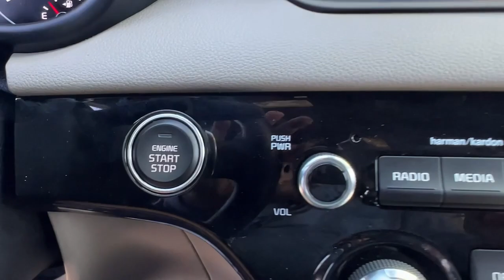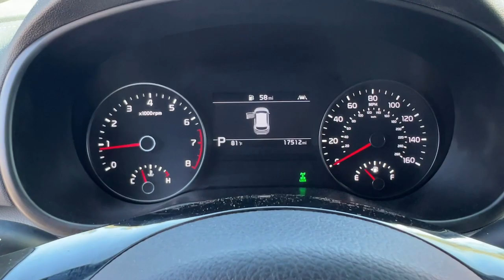2021 Kia Sportage SX CA Palm Springs, Indio, La Quinta, Cathedral City, Palm Desert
Pre-Owned 2021 Kia Sportage SX available at I 10 Fiesta Kia located in 78550 Varner Rd, Indio, CA, 92203 and servicing the Palm Springs, Indio, La Quinta, Cathedral City, Palm Desert area.
Please mention the stock KT1092 when you contact the dealership for this vehicle.